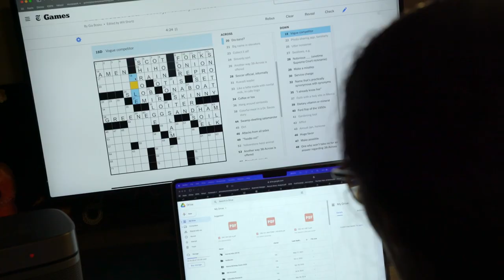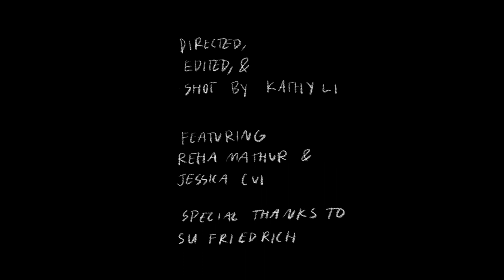PRINCETON DOCUMENTARY: Reha and Jessica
three weeks with three roommates (reha, jessica, and me). I took a documentary filmmaking class this semester and this is the result of it: